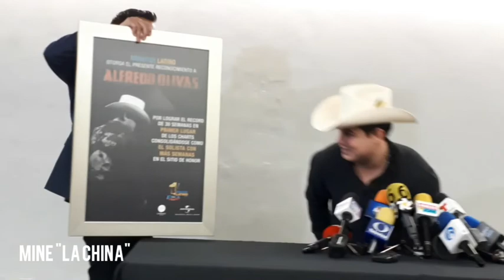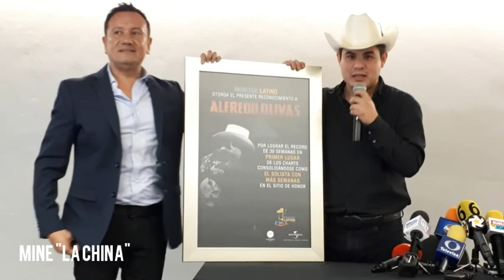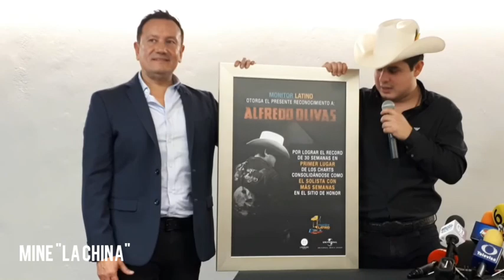Alfredo Olivas en la Arena Ciudad de México | Conferencia de prensa